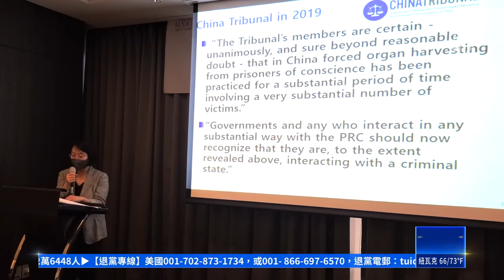面对活摘器官 韩法学界吁保持清醒态度【活摘器官】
【新唐人北京时间2022年10月07日讯】中共活摘人体器官牟利的暴行，持续受到国际关注。近日在首尔「国际模拟审判大会」的活动中，纪绿片《活摘》的放映，引起法律界学子的震撼，他们希望能够共同制止这一暴行。

来自日本、韩国、新加坡、印度等超过7个国家的法律专业学生，目不转睛，透过纪录片了解中共统治下，发生在中国的活摘器官犯罪产业链。

韩国器官移植伦理协会（KAEOT）受「亚洲法律学生联合会韩国支部(ALSA Korea)」邀请，日前参加了在首尔举办的「国际模拟审判大会(AIMCC)「参加者项目策划」活动，放映了这部独立调查纪录片《活摘》。

韩国法院审判官发表演讲，呼吁司法界人士，对在中国发生的活摘器官事件，要敏感清醒。同时批评，参与活摘的中共官员至今逍遥法外，这是不正义的。

大邱地方法院尙州支院审判官金松：「（活摘）持续了20多年，做为法学界人士面对这种现象要高度警惕，也是不能妥协的。向正在学习法律的学生们介绍这样的话题，了解法律界面对著多么沉重的现实。希望他们对此始终保持清醒的态度。」

早在2006年3月，两名第三方证人，曝光了中共活摘法轮功学员器官的黑幕。同一年国际人权律师大卫麦塔斯与前加拿大亚太司司长大卫乔高，展开独立调查，并在2006年7月发表《中共活体摘取法轮功学员器官独立调查报告》。

亚洲法律学生联合会韩国支部学生金志润：「以前完全不知道器官移植也会以犯罪的形式发生，通过今天的活动，在逐渐了解这些内容。今后我在促进国际问题的时候，会将这部分考虑进去。并树立自己的目标梦想，将自己培养成能够有助于解决这些问题的人。」

与会学生们还表示，希望更多的人关注强制活摘器官，共同致力于终结这一暴行。

新唐人电视台记者金燕韩国首尔采访报导